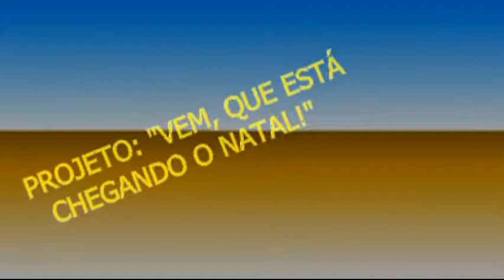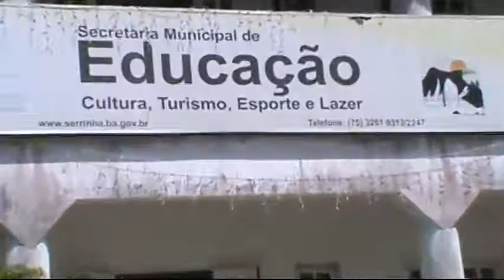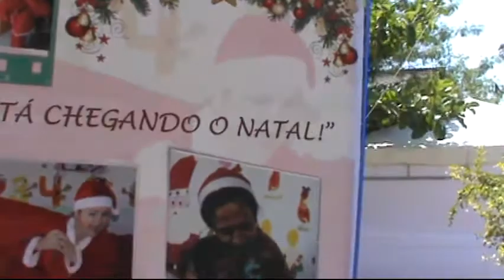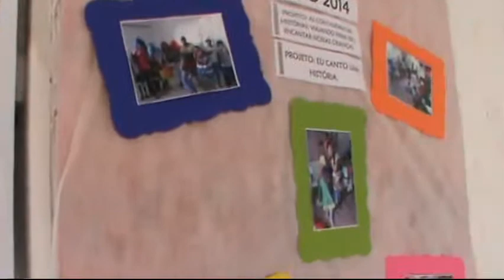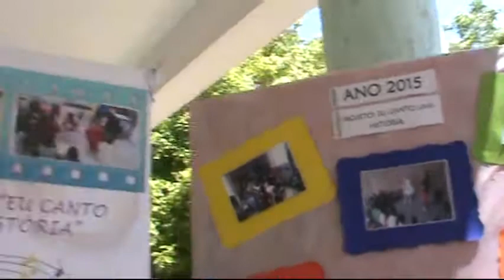Untitled Projeto Vem que está chegando o natal